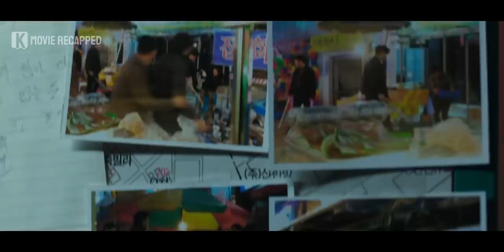Gangster Turf Wars, Korean VS Chinese (True Story) | Movie Story Recapped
In 2004, the Heuksapa Incident happened in Garibong Seoul. A turf war broke out between the local gangs that run the district, and the Chinese Heuksapa Gang.

0:00 Opening
0:05 Movie Introduction
0:39 Movie Recap
8:25 Ending